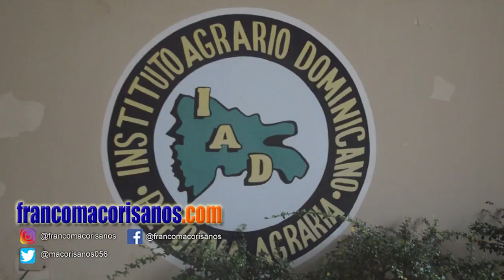Campesinos Piquetean Las Oficinas del IAD en San Fco. de Macorís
La Asociación de Campesinos sin Tierra, San Juan Bautista de esta ciudad de San Francisco de Macorís, realizaron un piquete la mañana de este martes, a las oficina del Instituto Agrario Dominicano IAD, para solicitar un Asentamiento Agrario para esta ciudad.

Este piquete estuvo encabezado por el dirigente popular Ramón Rodríguez (Momón), quien pidió la intervención del presidente Danilo Medina y el actual gobernador Juan Antigua Javier, para que se haga un Asentamiento Agrario en San Francisco de Macorís y el gobierno reparta los miles y miles de tarea de tierra que tiene el estado dominicanos a estos pobres campesinos.

Por su parte el representante de la Asociación de Campesinos sin Tierra, San Juan Bautista, leyó un documento, para entregarlo a las oficinas del IAD y se encontraron con la sorpresa de que no había autoridades presentes.